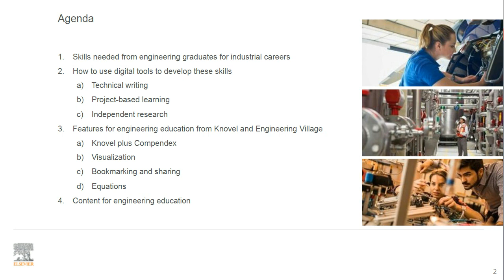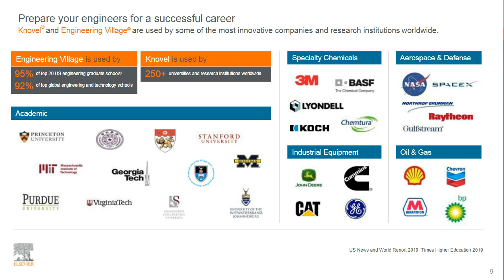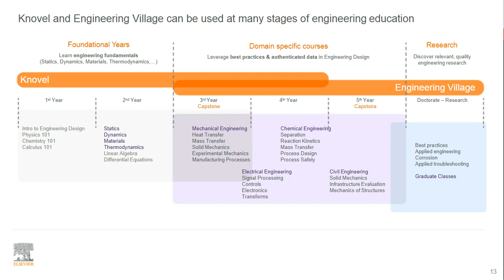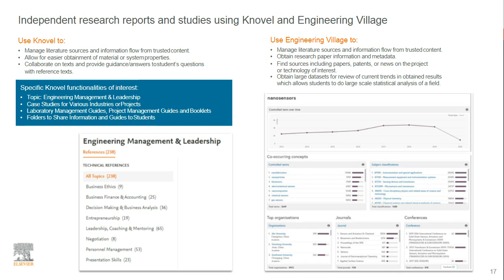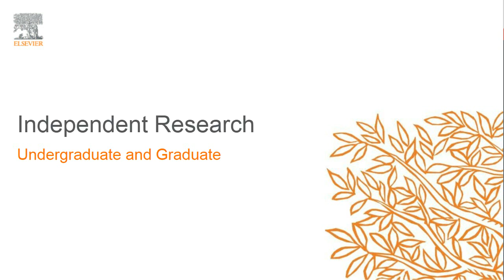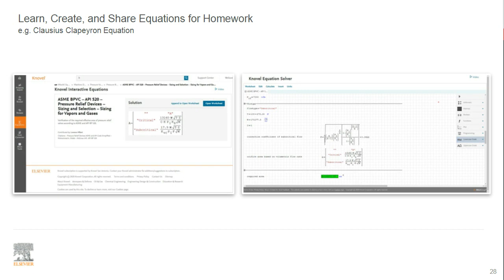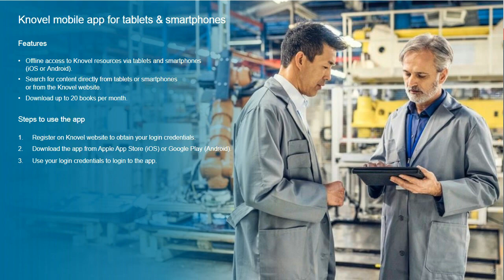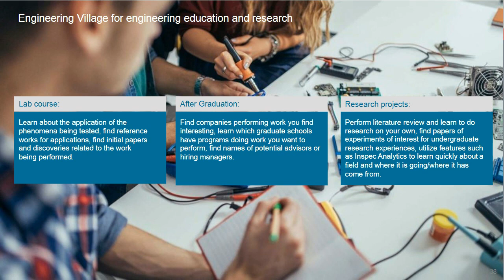Knovel and Engineering Village for Engineering Education CE&N webinar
Covid-19 has caused significant disruption in education worldwide, forcing Universities to adopt remote teaching methods. This change has especially impacted engineering and science education, where hands on experience and practical knowledge are not easily translated to the digital environment. However, hiring managers at major companies all suggest the need for students trained in research, project management, and technical writing skills. This webinar will focus on the use of Knovel and Engineering Village in the creation of laboratory methods, use of the tools for pilot plant and project management, and utilizing the tools to create short and long form reports to strengthen technical writing skills. We will demonstrate how educators can incorporate digital tools to provide students access to vetted and trustworthy content even while accessing them remotely, therefore, allowing for creative digital education methods while reinforcing the core competencies hiring managers look for in recent graduates.